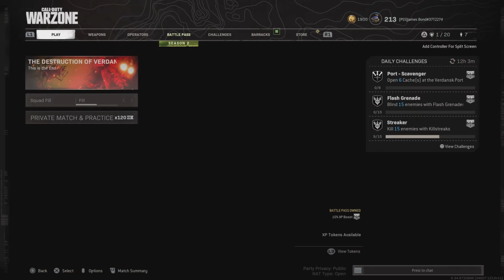Warzone nuke event part 1